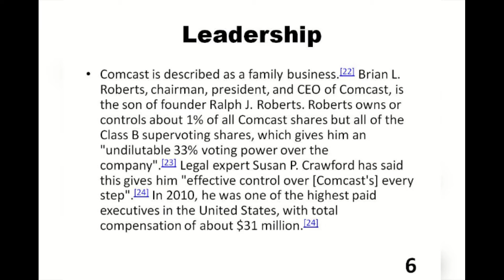Comcast Corporation (Company Summary Report)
as of December 09, 2020, 8:22 PM